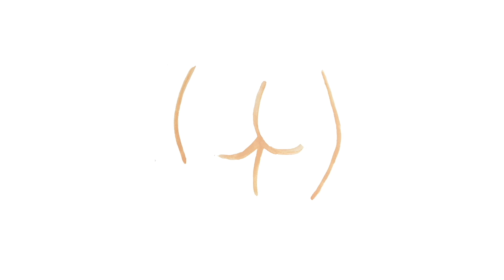2021 GLOW UP: dying black hair to light brown, skincare, happiness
GLOW UP! Time! A yearly glow-up is due for 2021 but this time I changed my hair color for the first time in so long! from black to brown and some other fun activities like extracting my pores.

Love,
Jenny